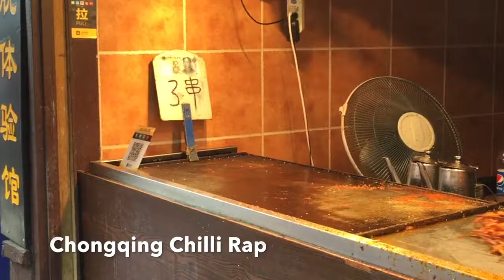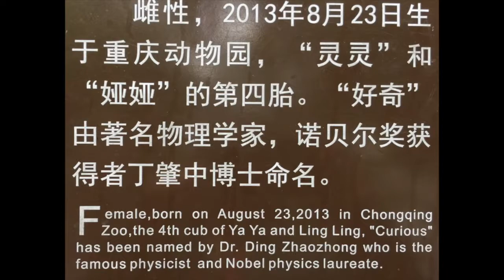Hot Chongqing Chilli Rap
Home of spicy food and pandas, Chongqing is in mountainous southwest China and served as the World War II capital of Chiang Kaishek. During my brief visit on Sunday 17 September 2017, Chinese from around the country were having fun.